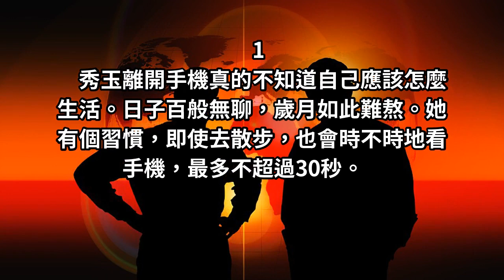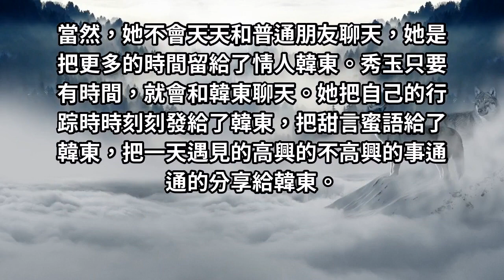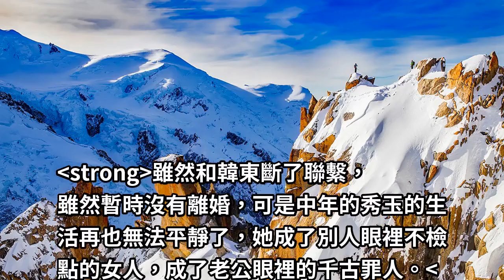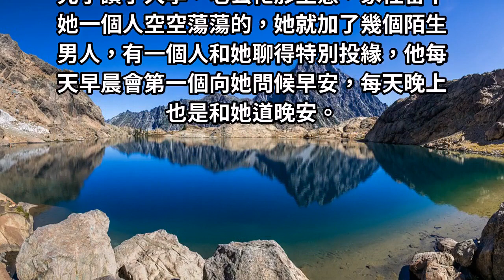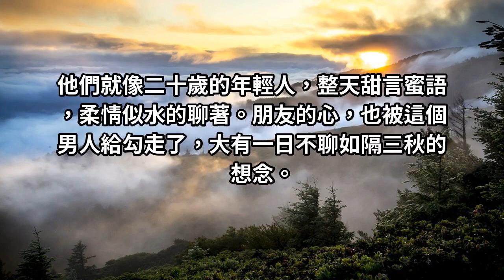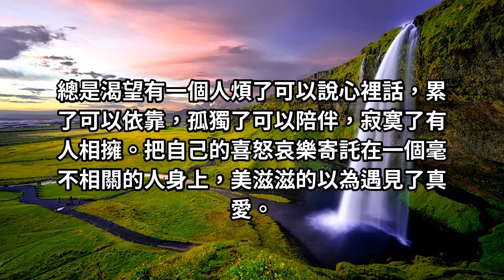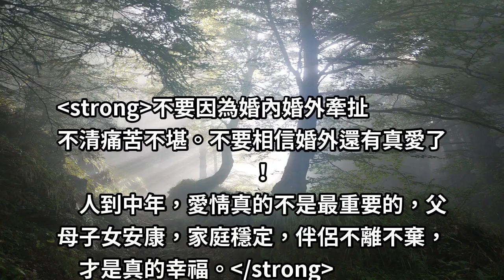再不瘋狂我們就老了，那些已婚後遇到〝真愛〞的女人，最後怎麼了？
人到中年，孩子大了，事業平穩了，夫妻感情卻枯燥無味了！於是，就有人蠢蠢欲動，想在婚外尋找刺激，尋找真情。